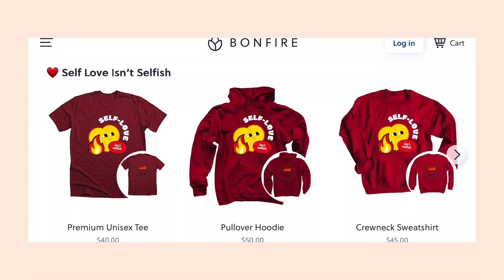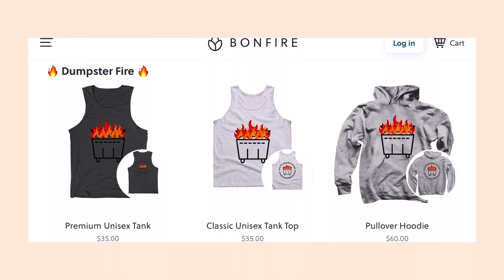#11 TDP “What is a Service Dog” featuring my service dog, Gigi.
This week, Grace introduces her service dog, Gigi and discusses the differences between service dogs and ESAs.

ADA Information Line (Voice) and 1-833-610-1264 (TTY) M-W, F 9:30 a.m. – 12:00 p.m. and 3:00 p.m. - 5:30 p.m., Th 2:30 p.m. – 5:30 p.m. (Eastern Time) to speak with an ADA Specialist. Calls are confidential.

Frequently Asked Questions about Service Animals and the ADA | ADA.gov

VA Grant Program to Provide Service Dogs for Veterans With PTSD (akc.org)

8 Types of Service Dogs and What They Do

🔥 Join the Trauma Dump discord 🔥

Follow the Trauma Dump Podcast on social media for updates!

🍎 Apple Podcasts 🍎